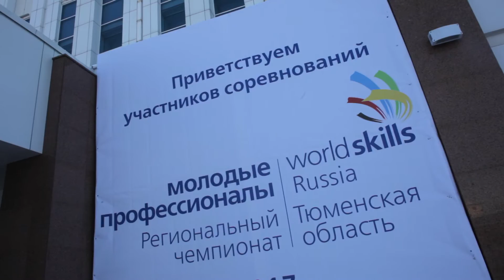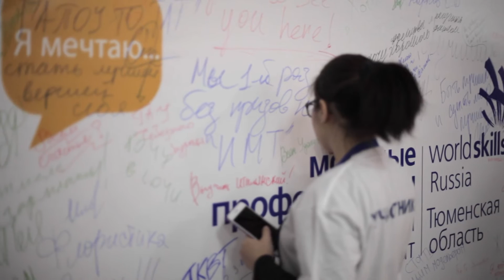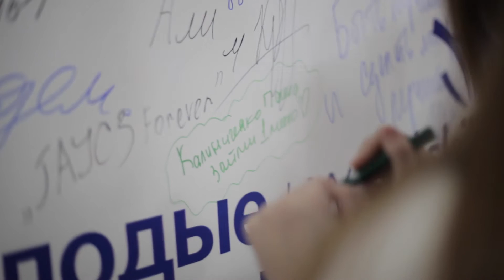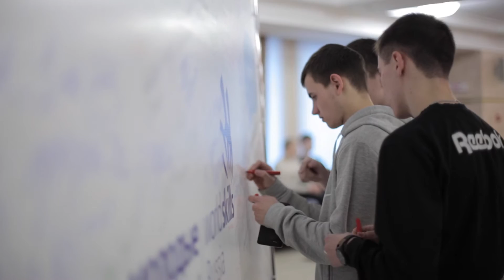Регистрация участников. Молодые профессионалы | WorldSkills Russia 2017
Репортаж с регистрации участников Регионального чемпионата "Молодые профессионалы" (WorldSkills 2017) Тюменской области 15 февраля 2017 года